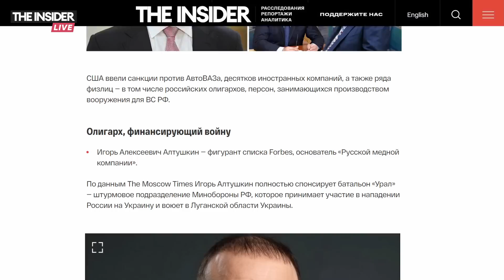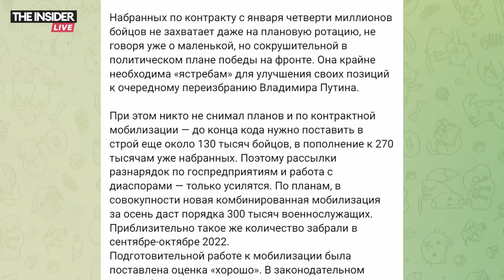⚡️🎙В Крыму уничтожили С-400 | США ввели новые санкции против РФ | Утренний подкаст INSIDE 5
Сегодня в эпизоде:

🔸 ВСУ уничтожили С-400 в Крыму. Комплекс ликвидировали украинской ракетой «Нептун».

🔸 США расширили антироссийские санкции. В «черный» список вошли почти все автозаводы.

🔸 Мобилизации не будет, утверждают в Госдуме. То же самое там говорили год назад перед первой волной призыва.

🔸  На итальянском острове Лампедуза объявлен режим ЧС из-за наплыва мигрантов.

И другие истории.